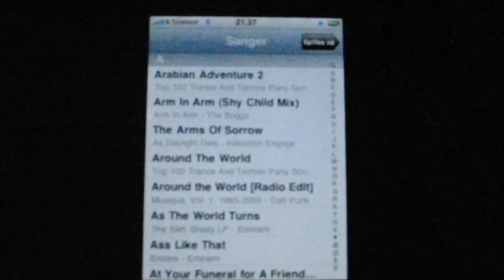Karlskoga Motorstadion - Scandinavian Open NM & SM Final 2009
SO/SM Finale Karlskoga

Tommy aka Mr eXplosIvo is driving SST 600 race in Sweden.

He is driving a Yamaha R6 600

The video is recorded by me and edited by me.
Camera used for recording:  Casio EX-FC100 digital camera.